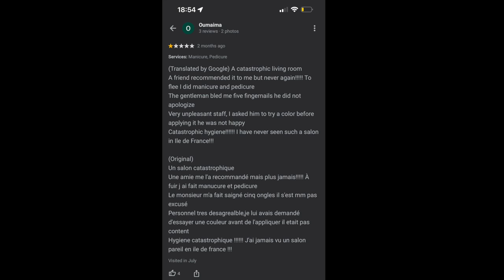I WENT TO THE WORST REVIEWED NAIL SALON 😲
Today, I went to the worst rated nail salon in Paris.
This nail salon has so MANY 1 star reviews, that go back from 2 years ago - like, how is this nail salon still open. ?

The worst nail reviews mention nail infections, nails bleeding, skin cuts and the overall general hygiene of the salon being very dirty.

While I didn't experience anything as bad as this, I was not happy with the service at all - my pedicure lasted for 15mins ...WTF???

I have never had a pedicure that took 15mins, the "nail tech" seemed like she was in a rush - AND I was the ONLY person in the salon at the time too!

I also would review this place 1 star, at best, maybe 2/5. It was awful !

Let me know what you thought of my experience?

LOVE YOU,
JULIA
XOXO